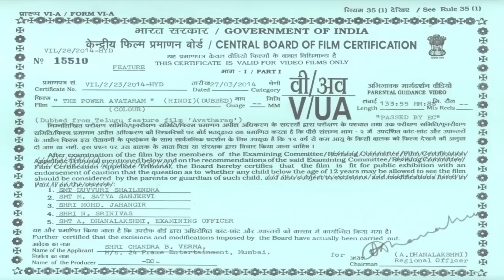The Power Avtaram (Avatharam) - Hindi Dubbed Movie | Radhika Kumaraswamy, Bhanupriya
Ever since childhood, Rajeswari has been an ardent devotee of Goddess Akkamma. She's married to a rich man. Meanwhile, Karkotakudu is bent on destroying the universe, but first he must kill Rajeswari.

Movie :- The Power Avtaram (Avatharam)
Starcast :- Radhika Kumaraswamy, Bhanupriya, Richard Rishi